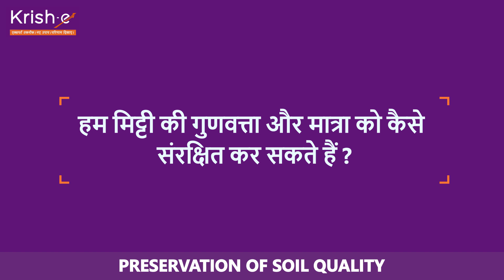कैसे करे मिट्टी का सरंक्षण? | How to preserve the soil quality?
कैसे करे मिट्टी की गुणवत्ता का सरंक्षण? कैसे रखे मिटटी के स्वस्थ का ख्याल?
जानिए हमारे विशेषज्ञों से।